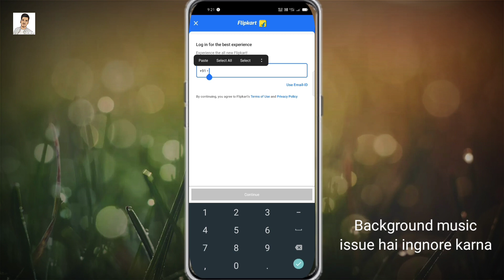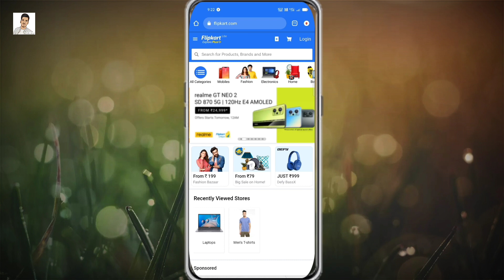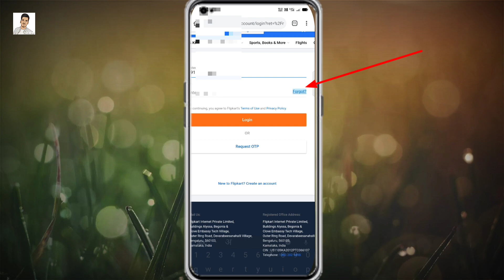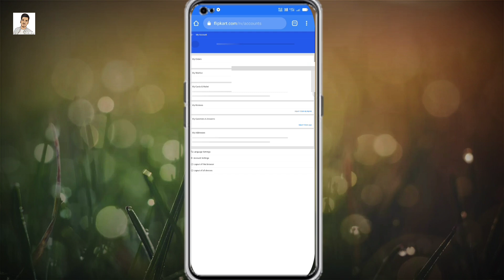Flipkart account activate kaise kare | How to unblock flipkart account | flipkart account unblocked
About :-
Hello Dear Honorable we respect you
YouTube Channel Par Ham Apko Day to Day Video Upload Karte Rahte Hain or Dosto Aaj Ki Ish  Video Ham Bat Karenge ki Flipkart Account Activate kaise kare 100% Working Tricks Bataya Hai Video ko Last Tak dekhe ✅

Tu